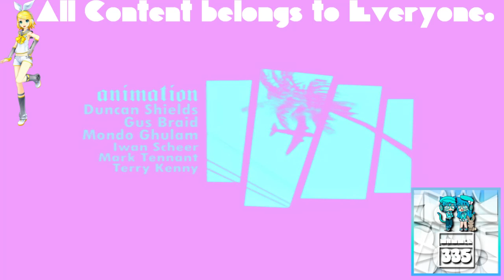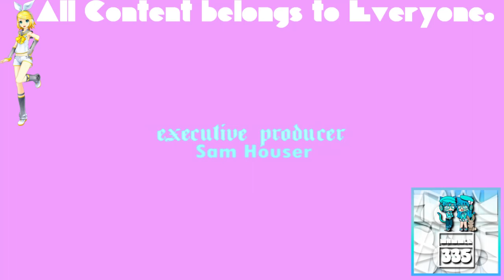(REQUESTED) GTA San Andreas Opening Intro in Cotton Candy Major